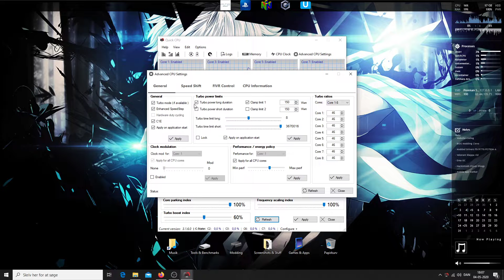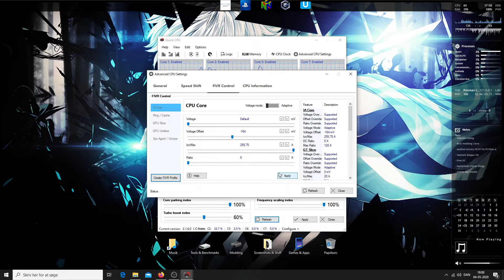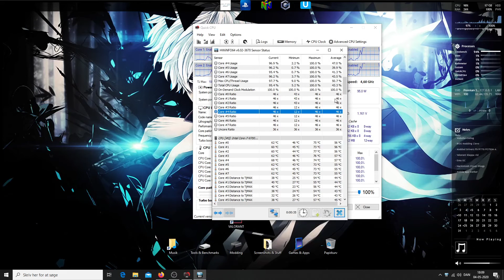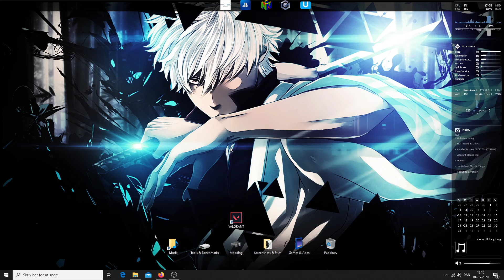Valorant Vanguard, BD Prochot and guide for QuickCPU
little guide and please dont scare me with wanting to disable BD Prochot.